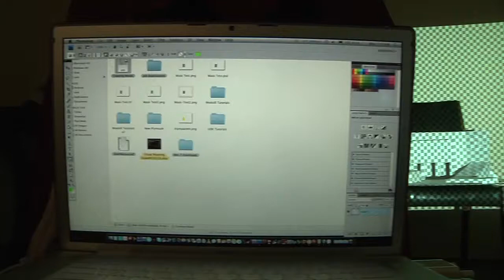Visual Mapping Experiment 2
Another question that comes to my mind is the concept of projecting onto separate faces of a building. This is a model I created for experimenting. Now, I understand that the projector and model needs to be stationary. However, should I need to dismantle and set up the installation again at university, how do I go about ensuring that the masks do not shift out of alignment? Having to recreate the content to accommodate the new mask settings is kind of tedious. Any suggestions guys?